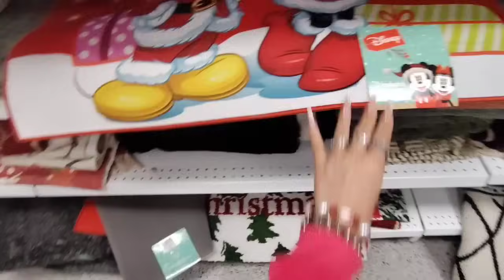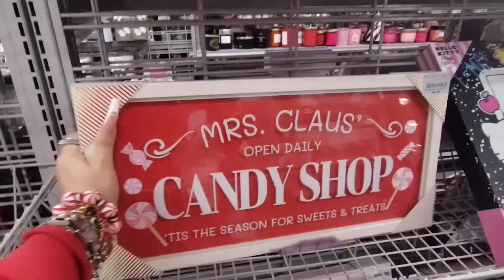🎄🛒👑Ross JACKPOT Christmas Shop With Me!! Ross Christmas Decor/ Bonus Burlington Christmas 🎁⛄